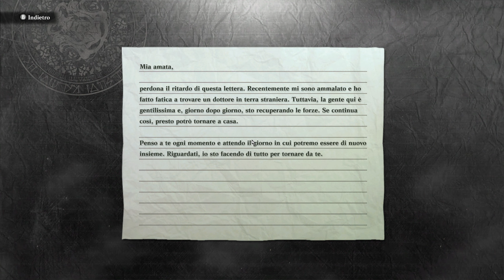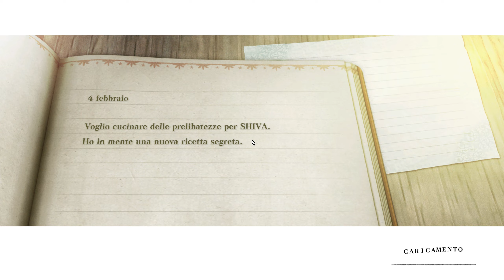NieR Replicant ITA EP 12 Il faro desolato